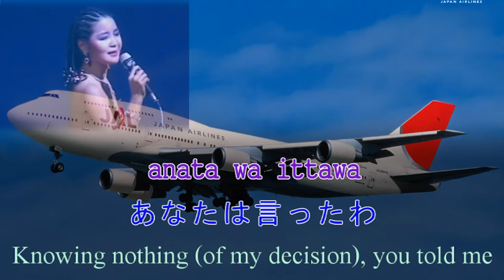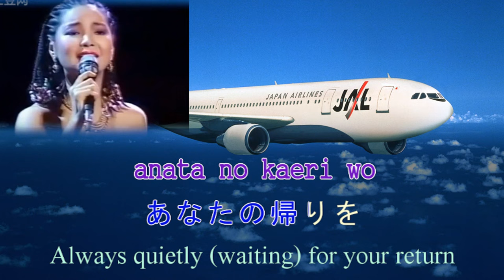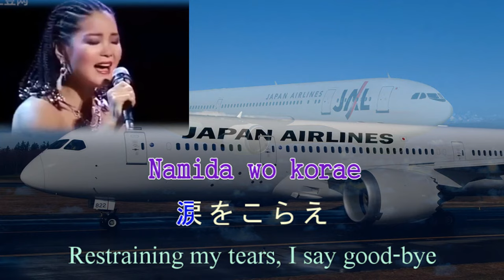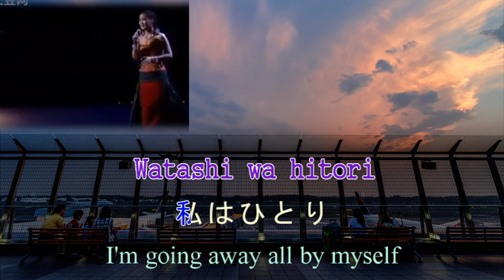Japanese song : 空港 kuukou (Airport)Teresa Teng-テレサ・テン- 鄧麗君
เพลง Airport , Kuukou
ขับร้องโดย เติ้งลี่จวิน